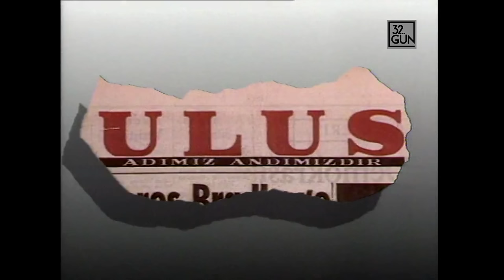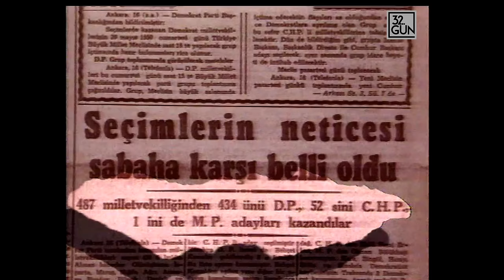Demokrat Parti İktidara Nasıl Geldi? | 32.Gün Arşivi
14 Mayıs 1950 günü 8 milyon seçmen sandık başına gitti. Seçime katılım yüzde 89 oldu. Türk seçmeni ilk kez gizli oyla gerçekten serbest bir seçime katılıyordu. Kızılay'daki çadırın önünde kuyruklar oluştu. Liderler sandık başlarında gülümsediler. Sandıkların içinde CHP'nin ve hatta DP'nin de hiç beklemediği bir sürpriz yavaş yavaş şekilleniyordu...